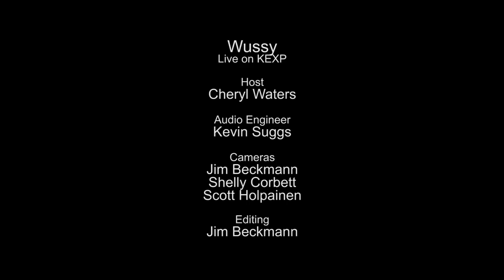Wussy - Full Performance (Live on KEXP)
presents Wussy performing live in the KEXP studio. Recorded June 20, 2014.

Songs:
Teenage Wasteland
Bug
Rainbows & Butterflies
Beautiful
Pizza King

Host: Cheryl Waters
Audio Engineer: Kevin Suggs
Cameras: Jim Beckmann, Shelly Corbett & Scott Holpainen
Editor: Jim Beckmann